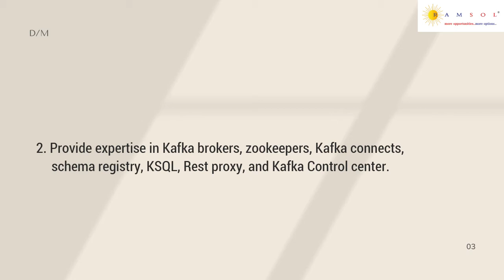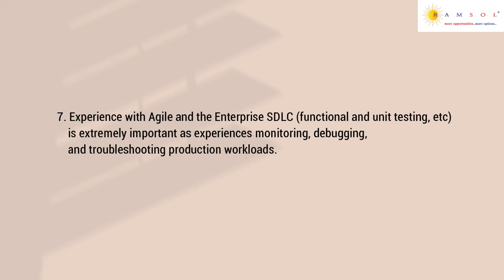Big Data Engineer | Big Data Engineer Jobs | BigData Jobs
We have summarized the job description with the skill sets needed to apply for the job. The job ID for this job is BigdataIV02.

If you wish to apply for the earlier job videos, the ID's are BigDataSS01, BusinessAuditSSU01, DevopsSSU02, Brand ManagerCI01, PresalesNS01, MeanStackNS02, OracleAppsKS01, SoftwareEngineerMI01, Salesforce DeveloperGI01, HedgeFundSSU03, ElectricalDesignUPE01, GraphicDesignerMI02 , DevopsEngineerSC02 , SalesEngineerUPE02, JavaDeveloperGI02, JuniorDevopsEngineerSG01, TechLeadSSU05 , AuditRoleSC03 and DotDeveloperIV01.